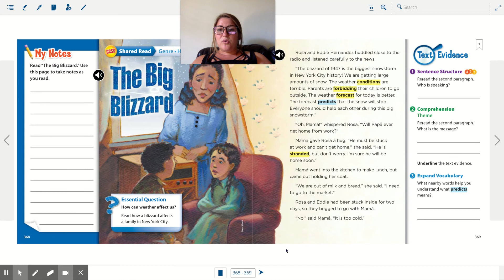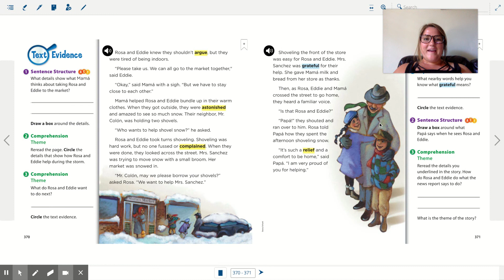The Big Blizzard